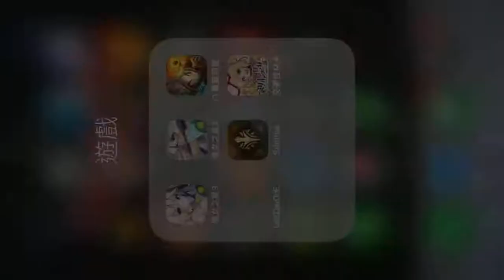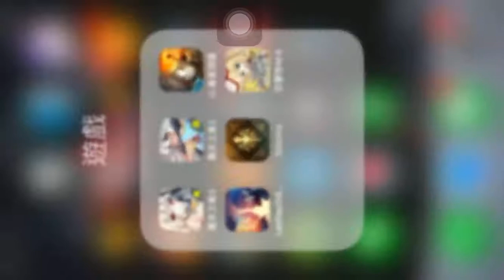v.1.10 Raid base AyeAyeFish Last Day on Earth : Survival